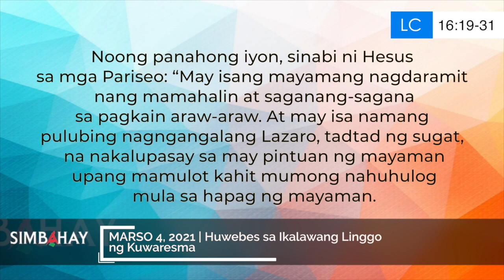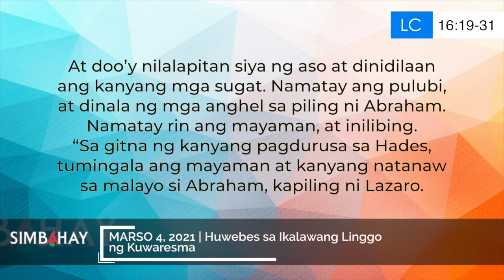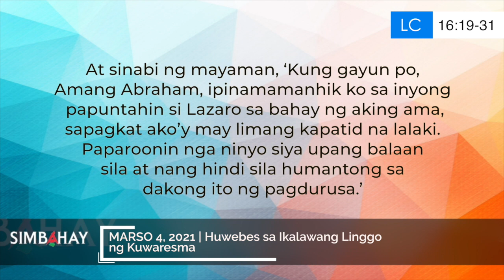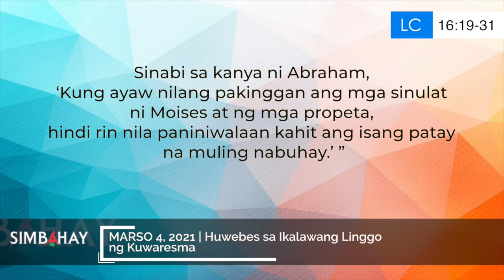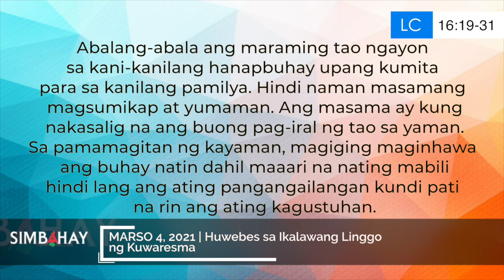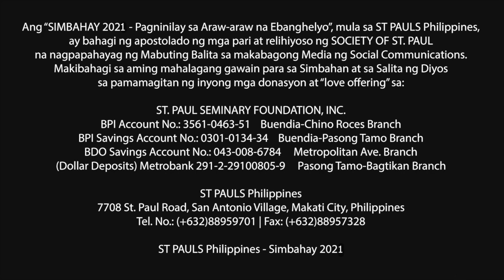Simbahay | Huwebes sa Ikalawang Linggo ng Kuwaresma | Marso 4, 2021